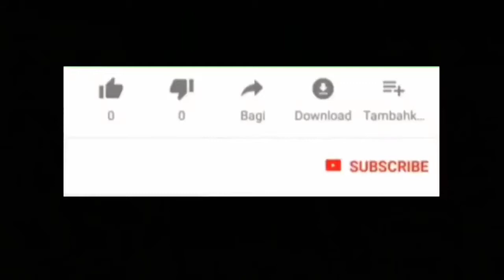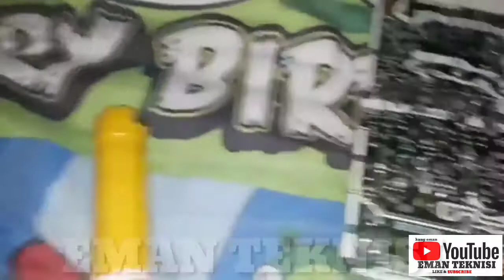televisi tabung 14 inch mati total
televisi tabung mati total alias matot..

halo teman semua apa kabar semua
maaf kang Eman baru aploud video lagi
semoga semua teman teman diberi kesehatan dan selalu terbuka pintu Rizki Amin...